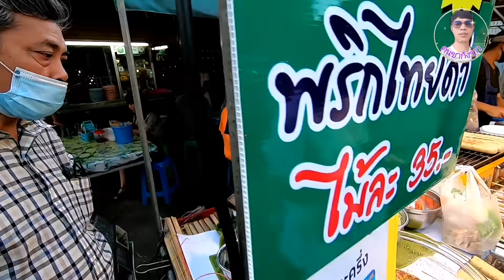ยำหมูยอ​คน​รุม‼️ขายได้วันละ100ไม้😱 น้ำยำรสเด็ด​(คลิปก่อน​โค​วิด​ระบาด​รอบ​2)​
#​ยำหมูยอ​หมูยอ สร้าง​อาชีพ
ร้านหมูยอเศรษฐี,ไม้ละ35฿พิกัด​ตลาด​วัดท่าพระ, ขายวันอาทิตย์​1​วัน, ร้านเปิด16.00​ถึง​19.00​น, หรือ​ ใครสนใจเอาหมูยอมาขาย,ก็สามารถ​ติดต่อ​ได้ที่​เบอร์​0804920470 เชิญ​แวะ​ไป​อุดหนุน​กัน​ได้​นะครับ​นะ​ครับ​
พิกัด​แขวง วัดท่าพระ
เขตบางกอกใหญ่ กรุงเทพมหานคร 10600